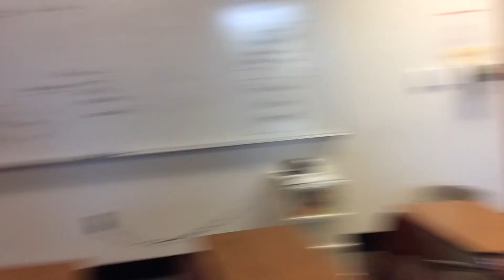BTV News 1st 6 Weeks 2017 2018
New BTV News!  Check it out!